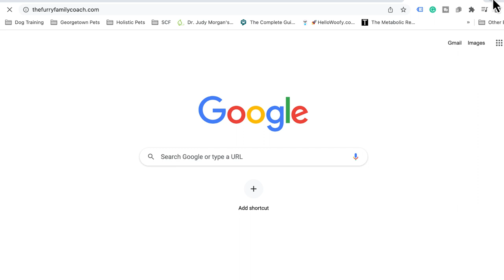WARNING Do Not Use Apps For Dog Care